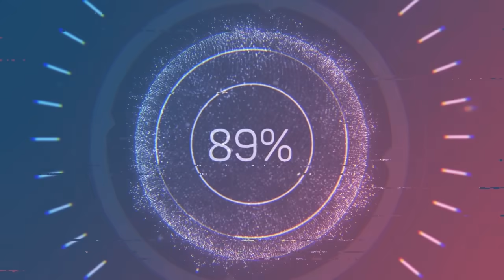Rockeiros reagem a Rap - Eduardo Taddeo Depósito dos Rejeitados - Respetáculo Vida Sem Trilhos VST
(Repost) Eduardo Taddeo - Depósito dos Rejeitados

PEDIDOS DE REACT E TODOS OS LINKS QUE VOCÊ PRECISA ESTÃO NO LINK ABAIXO:

CLÁSSICO DOS CLÁSSICOS! GUINA TÁ NA ÁREA

 @Racionais MC's - Topic

+5% em pagamentos no boleto